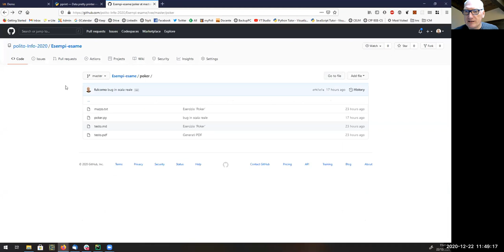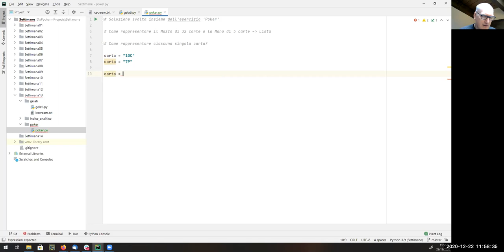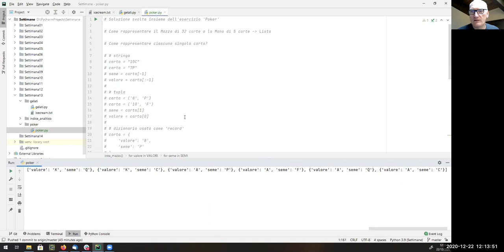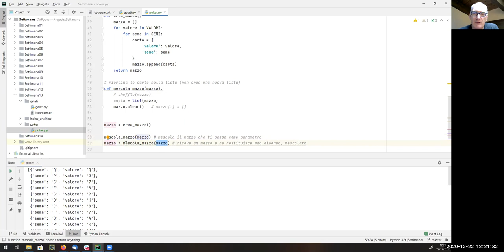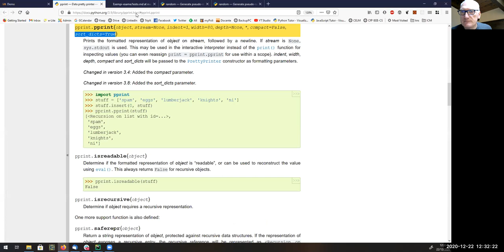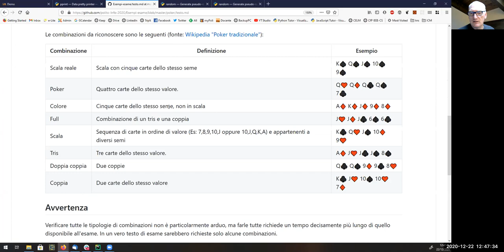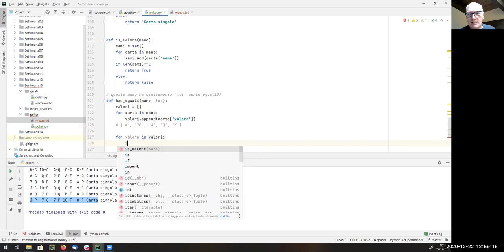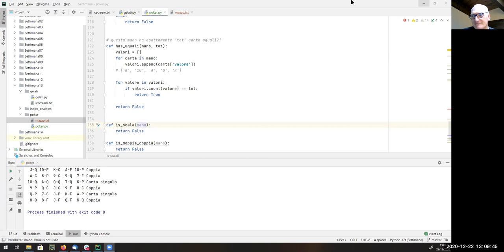Informatica2020-L40: Esercizio "Poker"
Lezione 40 (22/12/2020): Esercizio "Poker".